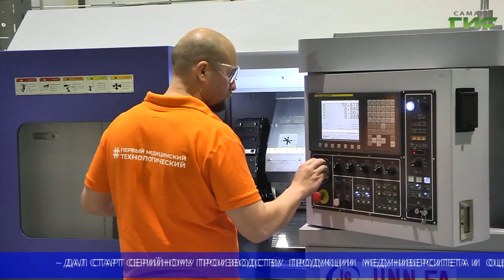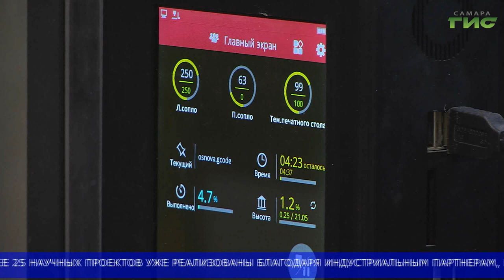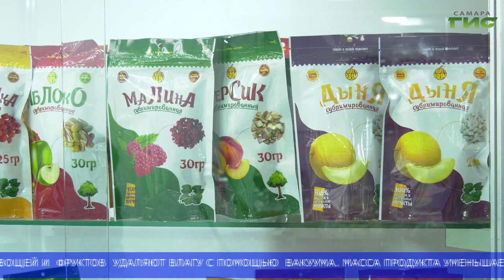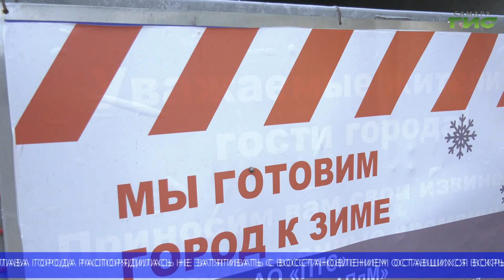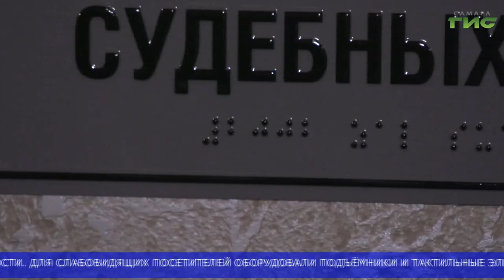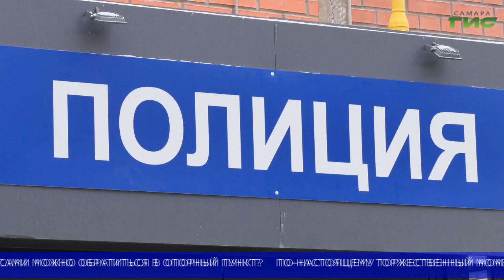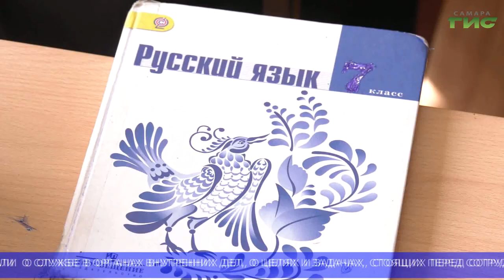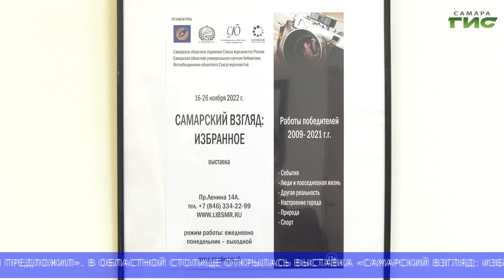"События" (Неделя в Самаре) от 19.11.2022